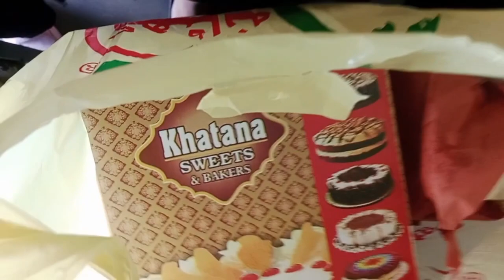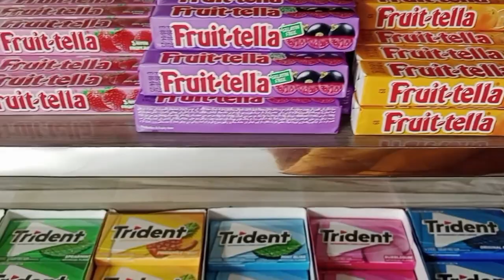khud ko Kush rakho/@MehvikiDuniya